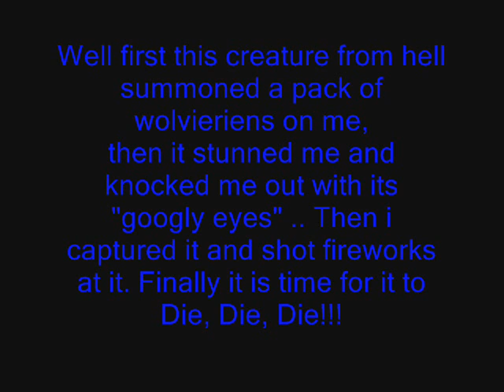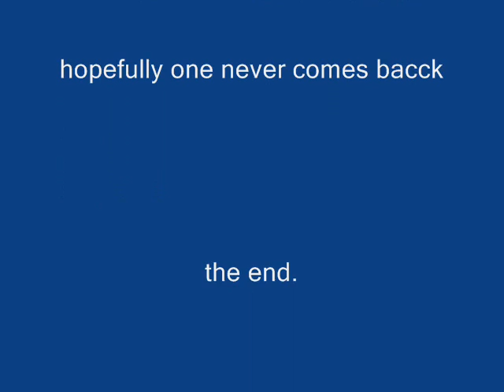asparagus monster part 4!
well, the highly anticipated video is here, have a watch too see how it all went down.  the Cherry Bomb was worth the dollar thirty nine!